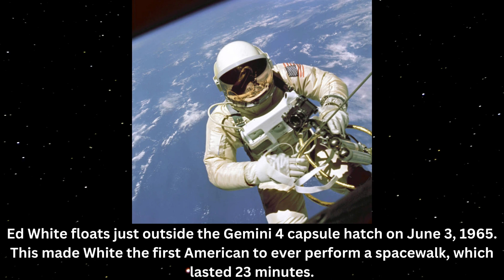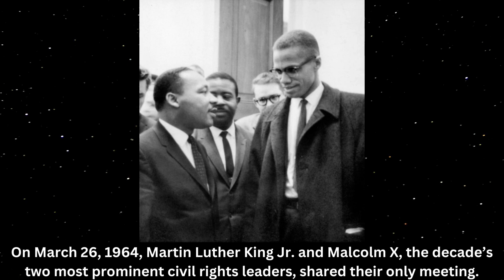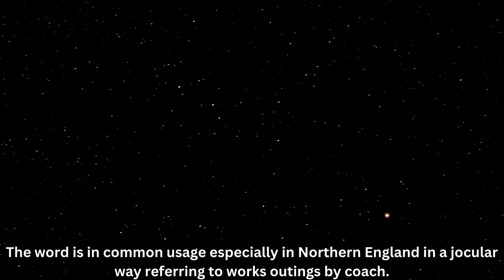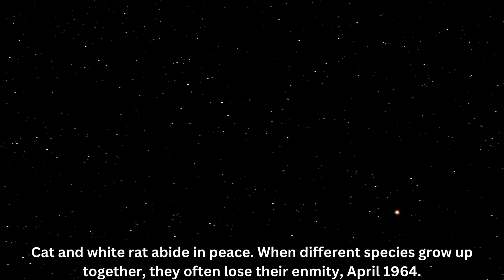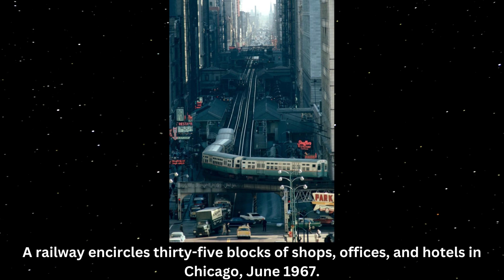Time Travel Through 31 Captivating Vintage Photos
Step back in time with this curated collection of 31 captivating vintage photos! Explore a bygone era through these nostalgic snapshots, each one telling a unique story from the past. From fashion trends to historical landmarks, witness the charm and character of days gone by. Join us on this visual journey through history.

In this video, you'll find a carefully selected assortment of rare and intriguing vintage photographs, spanning various decades and subjects. Whether you're a history enthusiast or simply appreciate the beauty of the past, this compilation is sure to spark your curiosity.

[Coming Soon]

🎥 Other Videos You May Enjoy:
[Video URL]

[Video URL]

[Video URL]

✏️ Timestamps:
[Coming Soon]

[Playlist 1]
[Playlist URL]

[Playlist 2]
[Playlist URL]

[Playlist 3]
[Playlist URL]